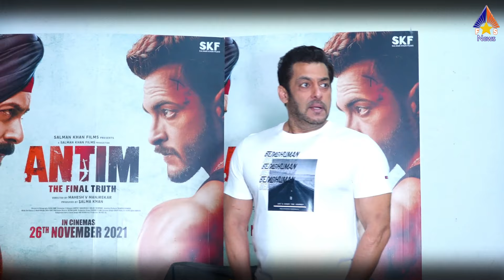Salman Khan Enemy Lawrence Bishnoi is in Big Trouble after Crime Branch Taking Big Step